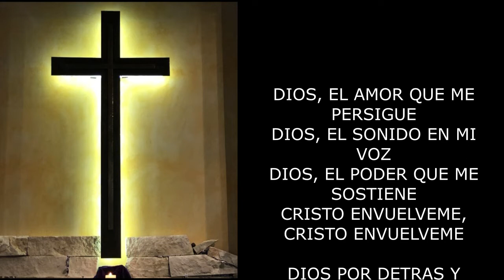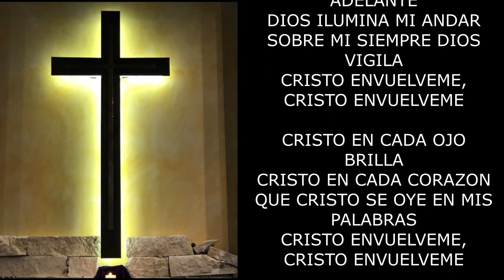Hunker Down Worship April 18, 2021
Join Pastor Rob Mueller and the congregation of Divine Redeemer Presbyterian in San Antonio, for a bi-lingual worship service